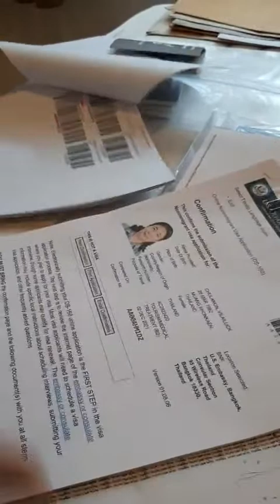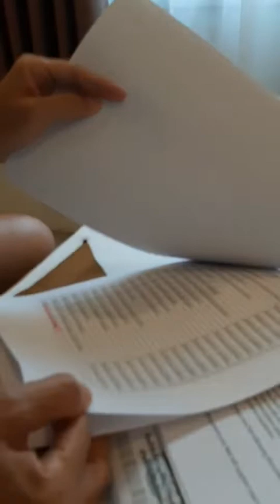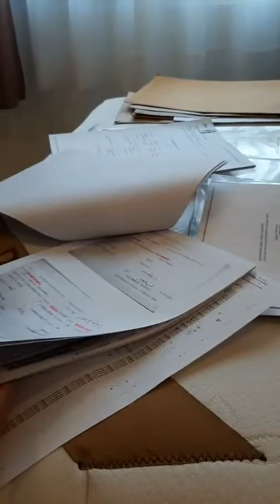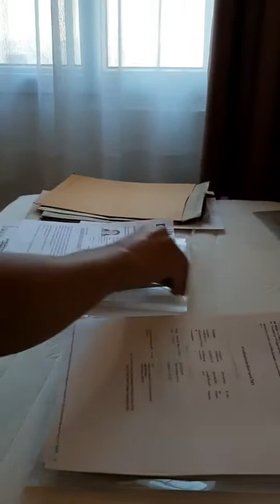Tik&Jul travel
การเตรียมเอกสาร และการเตรียมตัวไปพบเจ้าหน้าที่สถานฑูตอเมริกา